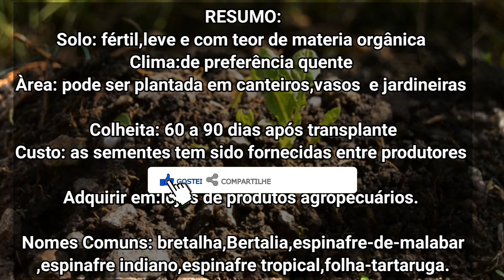BERTALHA espinafre indiano PANC comestível,benefícios e como plantar | hortatopbrasil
Planta trepadeira, vigorosa, de folhas espessas e tenras. Existem variedades de crescimento determinado e indeterminado, exigindo tutoramento semelhante ao realizado para vagem, em torno de 2m de altura, apesar das hastes poderem passar de 5m.

Nome científico - Basella alba

Nomes comuns – Bertalha, bertália, espinafre-de-Malabar, espinafre-indiano, espinafre tropical, folha-tartaruga.

Família botânica – Basellaceae.

Origem – Subcontinente Indiano e Sudeste Asiático.

É tradicional no Rio de Janeiro bertalha com ovo. Os talos grossos também podem ser picados e refogados para enriquecer o arroz e o feijão.